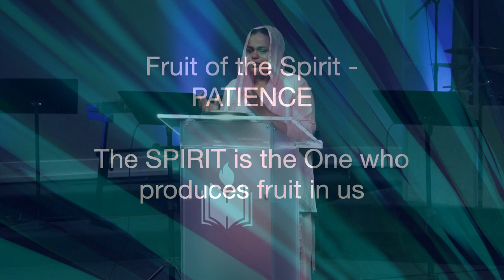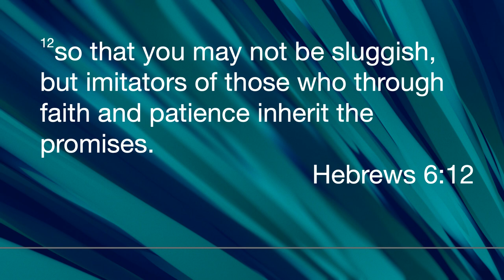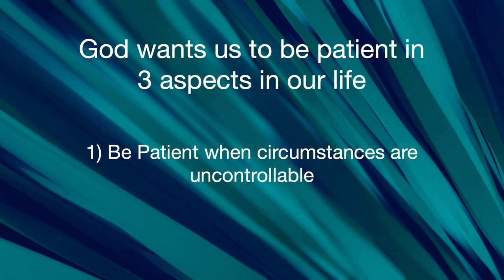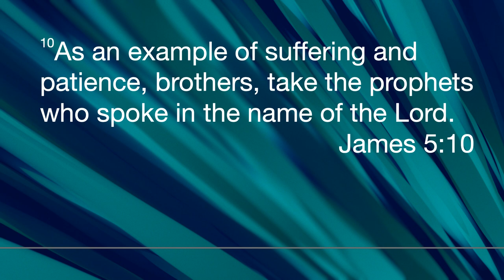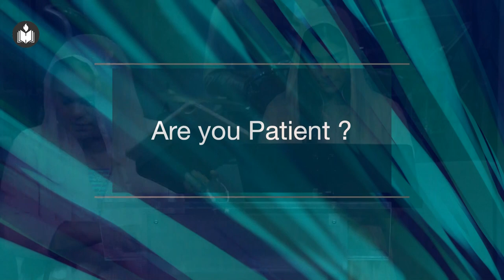Are You Patient? | Reshma Thomas | Hebron Oklahoma